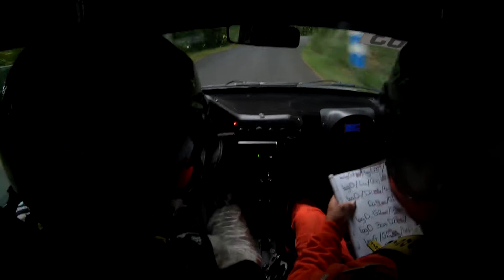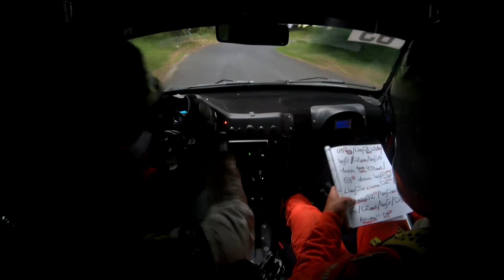Rallye du Vallespir 2021 ES 7- Le Pont/La Forge Caméra embarquée Equipage Denis/Marquier 106 F2/12